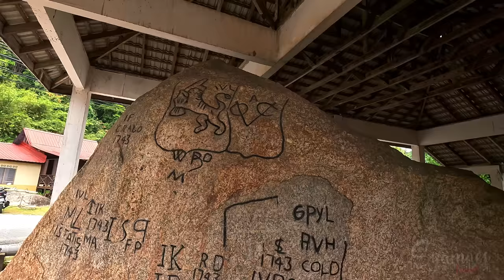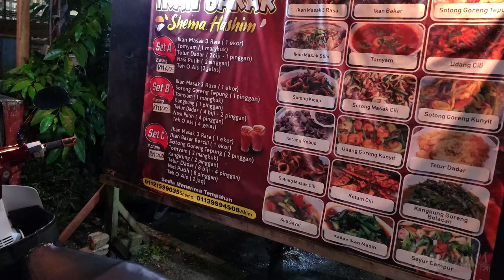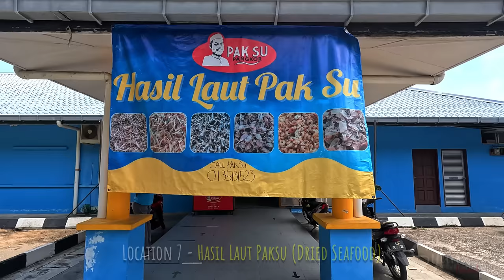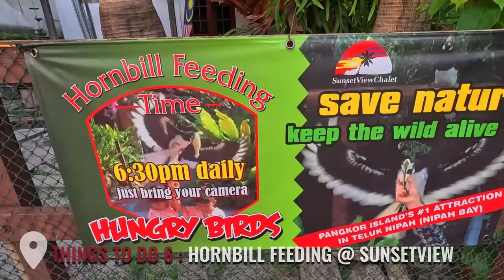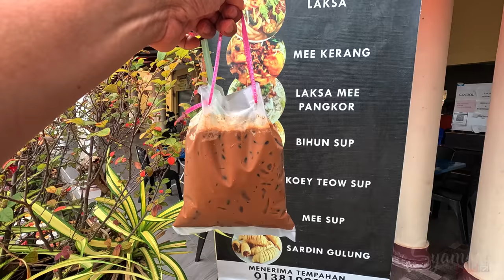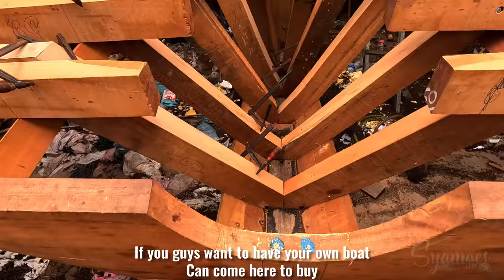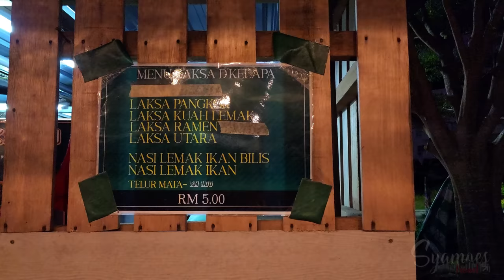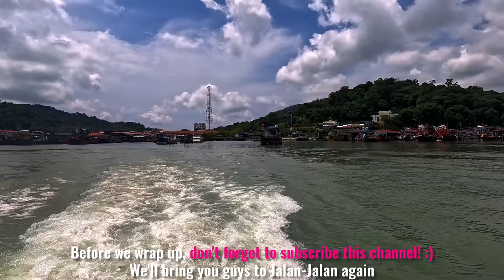The Ultimate Pangkor Island : SERIOUSLY Best! Unexpected Laut Terbelah, Blue Tears,Tale of Pirates!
Assalamualaikum and Hye!

We’re back with more stories to tell about the wonderful island of Pangkor! 🌴 We hope that our adventures will turn your dreamy bucket list into reality and inspire you to visit this stunning island!

The itinerary as below:

0:00 Day 1 - Traveling Day
Depart from Marina Island Jetty
Check in AVI
Nightlife and Dinner at Teluk Nipah - First time eat the Chicken Fish
Wrap

3:36 Day 2 - The Pirates Story
Bfast at hotel
Island Hopping - the seldom told stories by locals, rock formations,  fishermen village
Back to hotel + swimming pool
Island OOTD at the Collapsed Jetty
Long Queuing "local" Street food in Teluk Nipah
Hornbill Feeding
Swimming at Teluk Nipah Beach
Refresh
Dinner at Pelantar Jeti  - famous for Prawn Noodles

15:08 Day 3 - The Blue Tears & Flying Fish
Breakfast at PakTam Maktam for Laksa Mee Pangkor
Teluk Baharu : Masjid 1000 Selawat, bought Ikan Bilis Mata Biru at Cheaper price, Try Mee Kerang Pangkor
Check Out AVI
Masjid Khairiah / Masjid Cina 1000 Doa
Lunch at Chef Makbul - who used to work for Tun M
Eng Seng Dried Seafood Factory
Boat Building
Check in Alun Retreat- Beach Access Resort that made up from recycled shipping container
Teluk Dalam : Hidden fishing jetty, Resort in the bus, peaceful beach for OOTD or briskwalk
Refresh
Dinner at D'Kelapa for must-eat Pangkor's Nasi Lemak with fish sambal
Bue Tears & flying fish Tour at Teluk Nipah Bay

26:04 Day 4 - Unexpected Laut Terbelah
Bfast at Hotel
Its happening again ! the parted Sea at Teluk Nipah..walk on water to Giam Island
Checkout Alun Retreat
Shopping at Pangkor Town: Duty free chocolates, dried seafood
Lunch at E Mat Isa, located next to oldest mosque in Pangkor- Kg Melayu Mosque
Depart.

Island Hopping, Mr Zainal - 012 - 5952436
Blue Tear & Flying Fish Tour, Mr Hamdan - 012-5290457